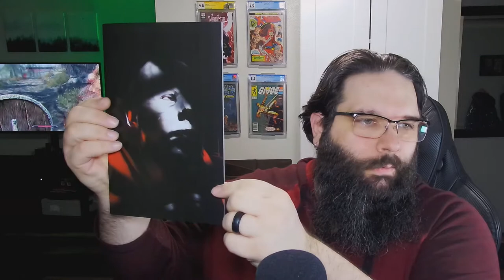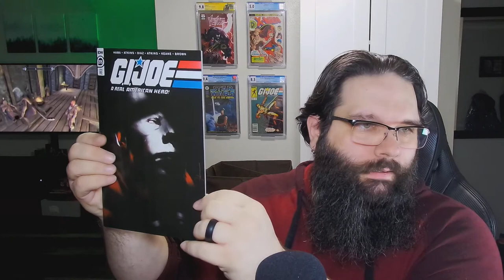Test Live Stream and Torpedo Comics Mystery Box Unboxing!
Trying out a YouTube Live Stream for the first time and unboxing comics and chatting!